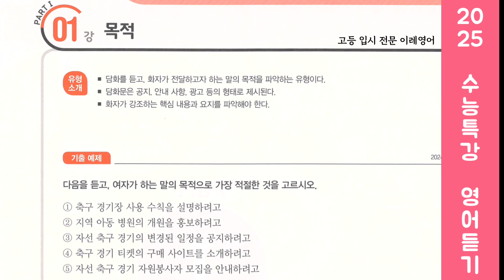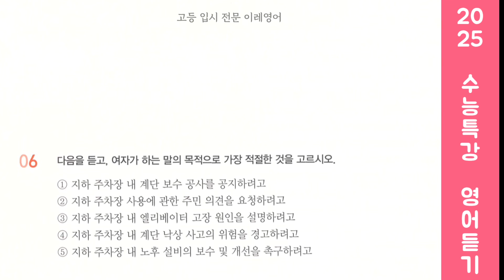2025 수능특강 영어듣기 1강 목적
2025 수능특강 1강 목적